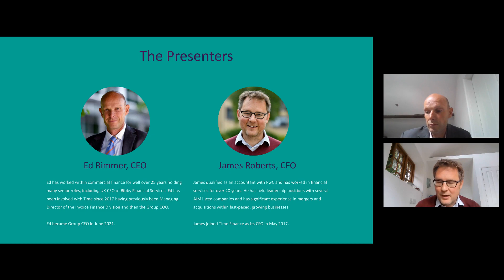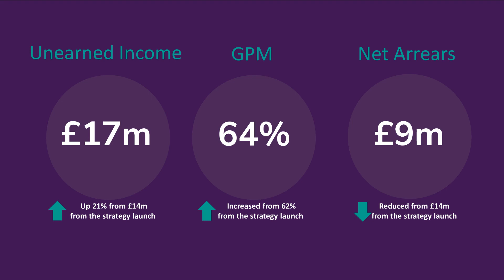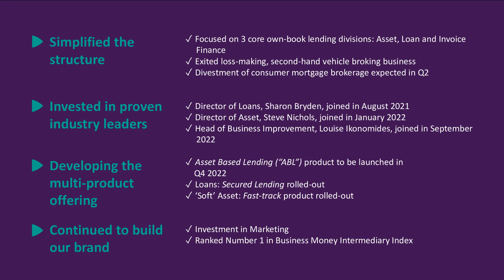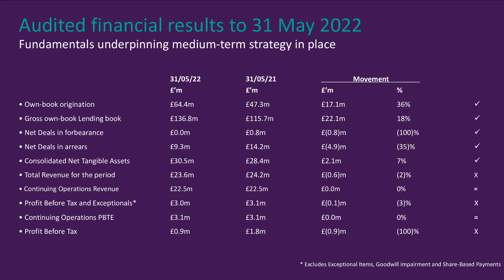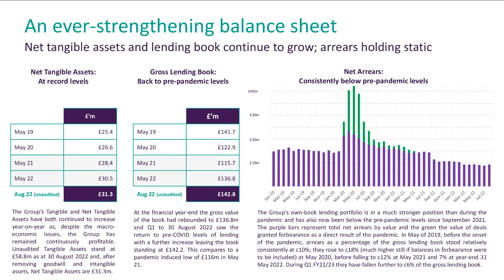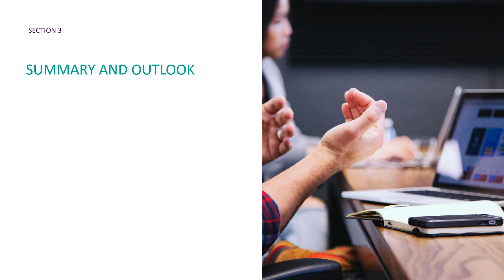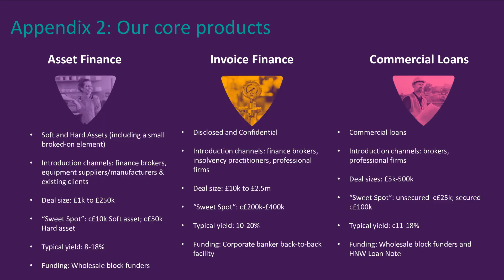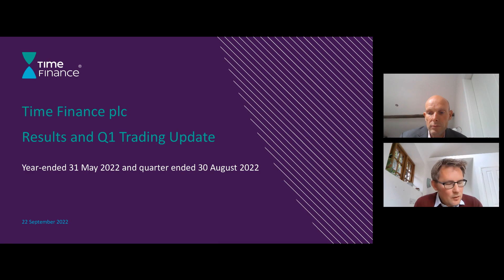TIME FINANCE PLC - Final Results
To be informed of all TIME FINANCE PLC's upcoming presentations, register at InvestorMeetCompany